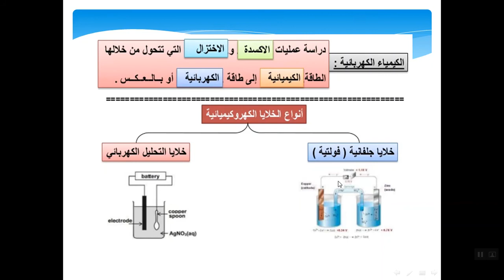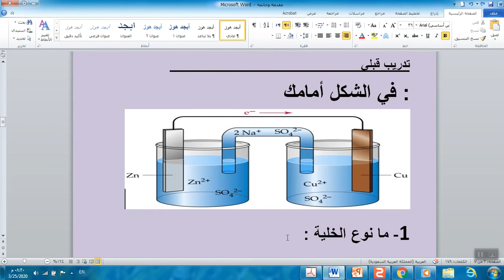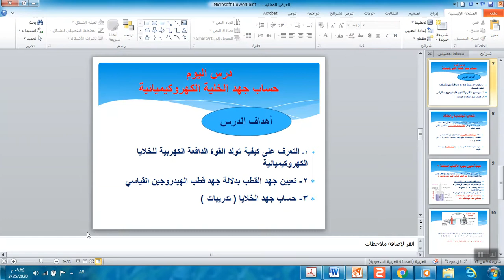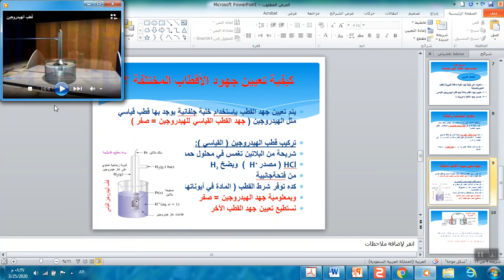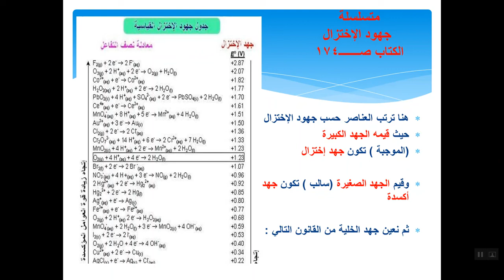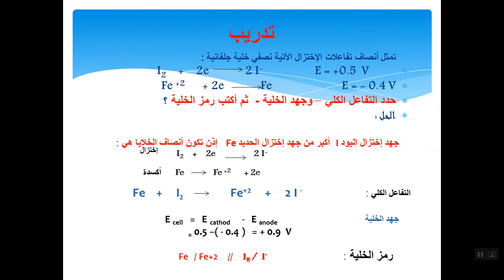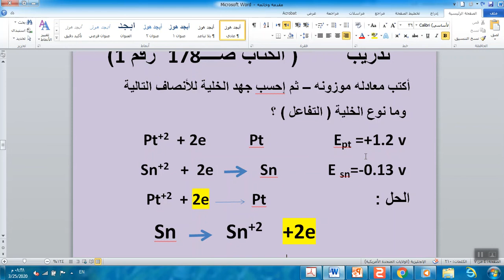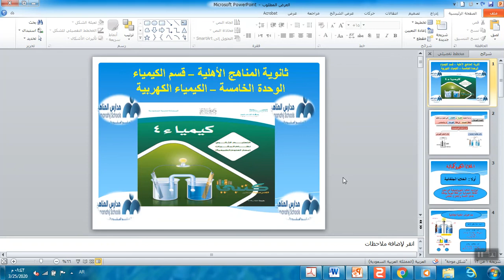10 ثالث ثانوي - - كيمياء 4- جهد الخلية الكهربية